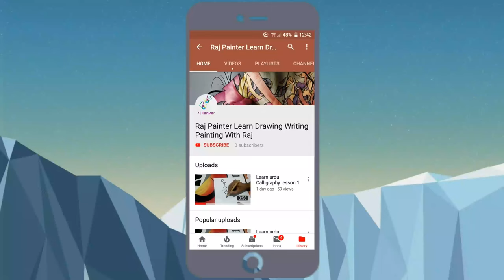Coloring-love letters-3d trick art - Drawing hole letters - 3d trick art by Raj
coloring-love letters-3d trick art, Coloring Love Letters, Trick Art Page for children, 3D Trick Art Page, Coloring ❤️, 3D Trick Art 🖼, for 👶, ❤️, 🖼, 👶, by Raj, Anamorphic and optical illusion